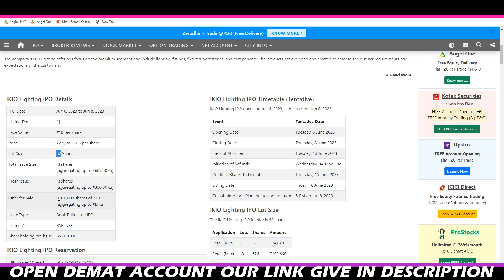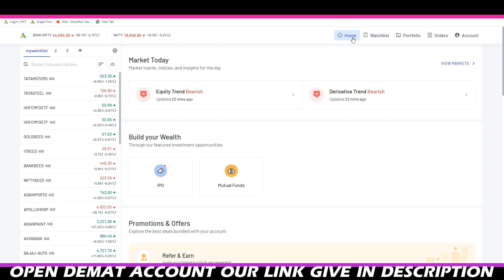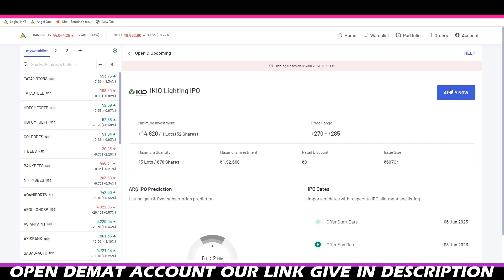IKIO Lighting Limited IPO in TAMIL | IKIO Lighting Limited IPO GMP TAMIL | UPCOMING IPO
SHARE MARKET VIDEO COURST FEES RS:1999 ONLY

This Youtube Channel Myself Trading Trading Tamil Language.